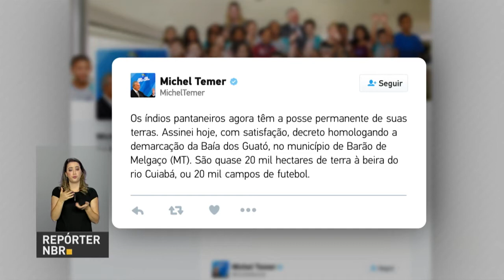BOLETIM REPÓRTER NBR 19h - 26 de abril de 2018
REPÓRTER NBR 19h - 26.04.18:  O presidente Michel Temer assinou na tarde desta quinta-feira (26) a demarcação da terra indígena Bahia dos Guató, no Mato Grosso. E mais: Programa Luz para Todos foi prorrogado por mais quatro anos para garantir o acesso a energia elétrica para pessoas que vivem em localidades  isoladas do Norte e Nordeste do país, como indígenas, quilombolas e  ribeirinhos.